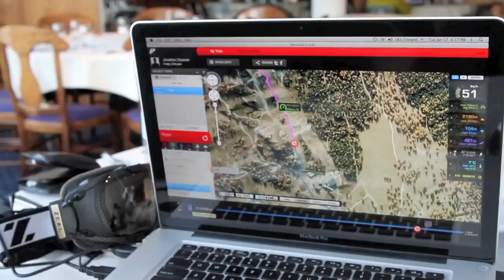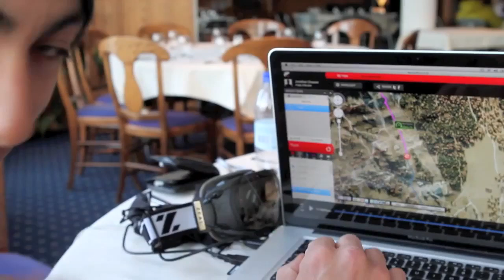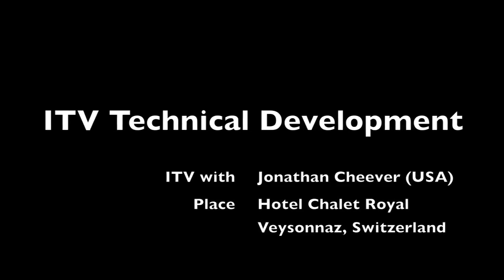Team Cheever: Episode 3 - Switzerland Snowboarding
Team Cheever - Episode 3
I am Jonathan Cheever and I race boarder cross. Tune in every Tuesday for a new episode.

***Episode three follows an unfortunate hard drive crash, pummeling most of our footage.  We pieced this soldier together with gauze, loose footy and medical tape in hopes that you'll still be tuning in for the next few weeks, where we'll be traveling to Canada, Russia, Switzerland and Italy.

~Team Cheever